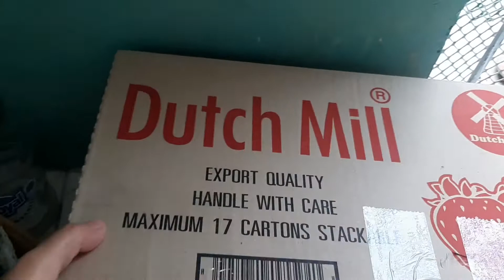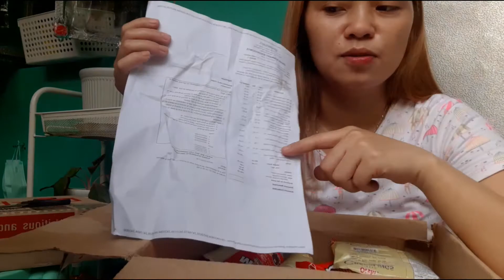TINRAY KO MAG GROCERY SA GROWSARI APPS (napaka convient)| HASSLE FREE PA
I JUST WANT TO SHARE IT WITH YOU MY NEW DISCOVERY GUYS,..
FIRST TIME KO TINRAY MAG GROCERY SA ISANG ONLINE APPS NA TINATAWAG NILANG "GROWSARI"AND SOBRANG NATUWA AKO DAHIL TALAGA NAMANG HASSLE FREE SYA AND NAPAKA CONVENIENT NYA NA. KASI DIMO NA NEED LUMABAS PA NG BAHAY PARA MG GROCERY..ALL YOU NEED TO DO IS PINDOT2 NALANG SA INYONG MGA CELLPHONE😃 AND MAGHIHINTAY NALANG NA  E DELIVER NILA ANG INYONG MGA ORDERS
AND FREE DELIVERY NA DIN SYA.OH DBA SUPER CONVENIENT NYA TALAGA ..

AND MAS MURA DIN PO ANG KANILANG MGA PRESYO COMPARE TO OTHER GROCERIES.SO WHAT ARE YOU WAITING FOR SHOP NA!😅